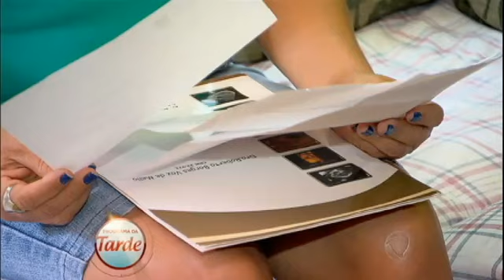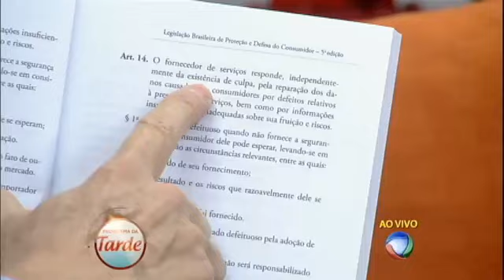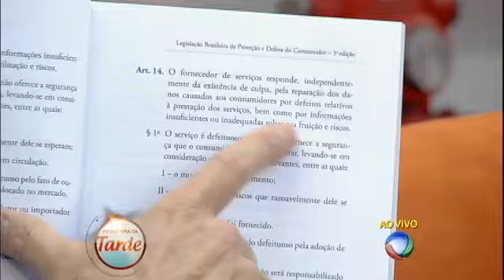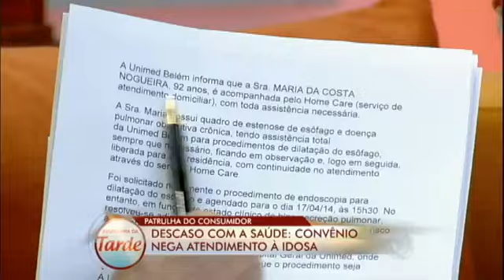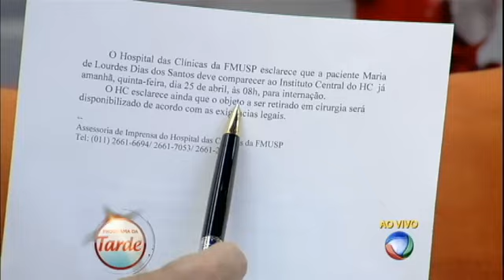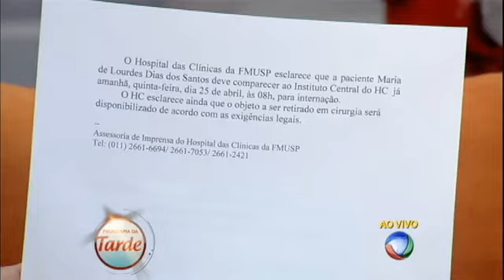Médico esquece pinça dentro de paciente e ela não consegue atendimento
Maria de Lourdes Dias fez uma cirurgia no baço há 18 anos e sempre sentiu muitas dores. Há um ano, um exame mostrou que o médico esqueceu uma pinça dentro dela. Veja!